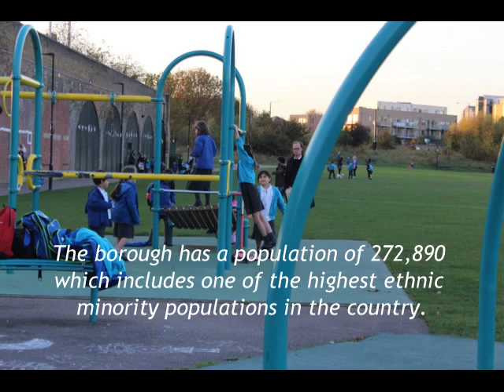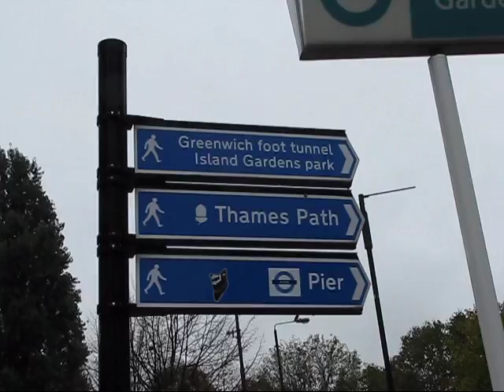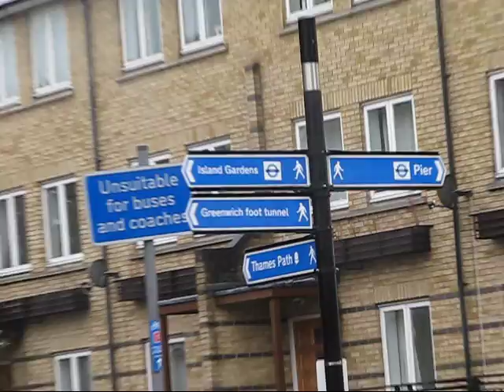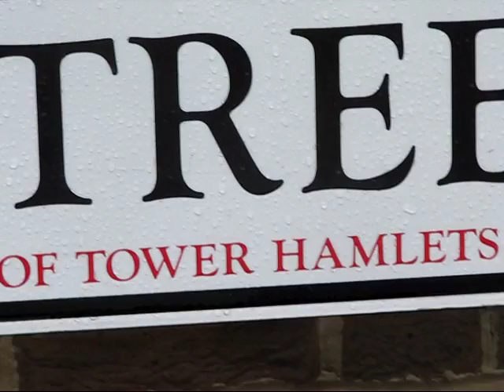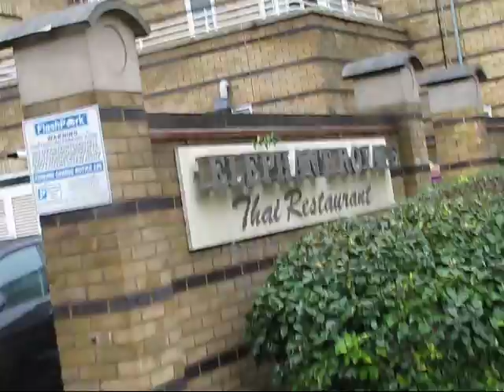Neighbourhood Walk in London Borough of Tower Hamlets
The London Borough of Tower Hamlets forms the core of the East End. It lies east of the ancient walled City of London and north of the River Thames, says Wikipedia. It also includes much of the redeveloped Docklands region of London, including West India Docks and Canary Wharf. The borough has a population of 272,890 which includes one of the highest ethnic minority populations in the country.